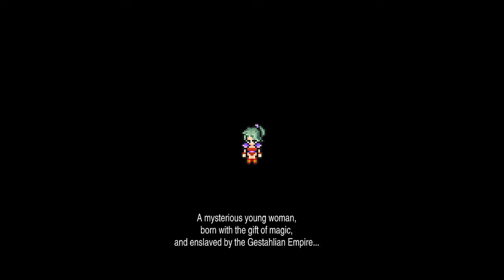FF6 Playthrough ep 1 Start through South Figaro